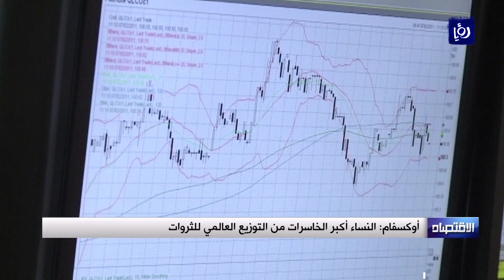أصحاب المليارات يمتلكون أموالاً تفوق ما يملكه أكثر من 60% من فقراء العالم - (20/1/2020)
يمتلكُ الفانِ ومئهٌ وثلاثهٌ وخمسونَ  مليارديراً في العالم أموالاً تفوقُ ما يملكهُ أكثرُ من اربعهِ ملياراتٍ وست ِمئهِ مليونِ   نسمة أي 60% من شعوب العالم وهم الأكثرُ فقرا ، بحسب ما أعلنت منظمة أوكسفام العالمية.